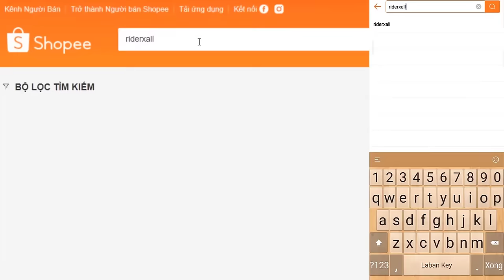Tất cả Form KR Tycoon FULL - RiderXAll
00:00 Intro
00:37 Sarurai Keiwa
02:21 Arrow Buckle
03:10 Zombie Buckle
04:05 Ninja Buckle
06:09 Shinobi Buckle
10:06 Fever Ninja
12:17 Command Twin Buckle
14:56 Bujin Sword Buckle